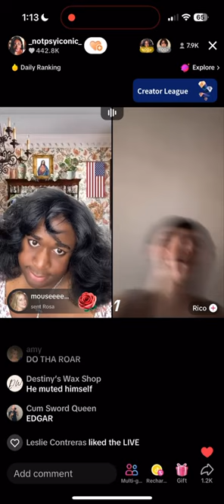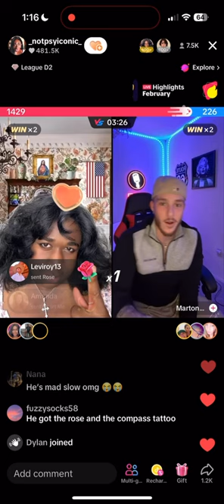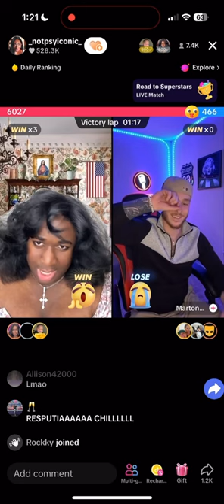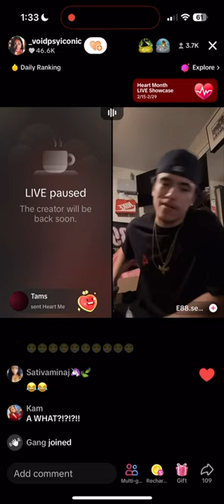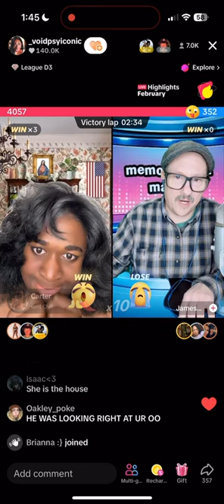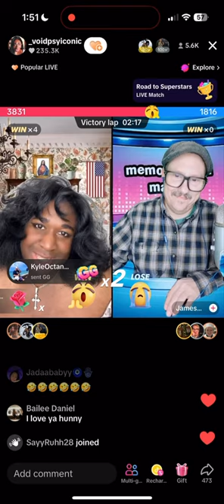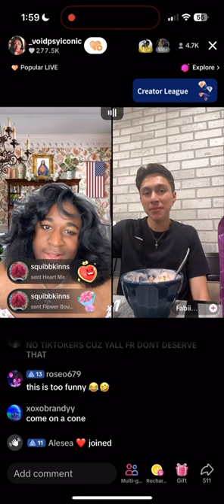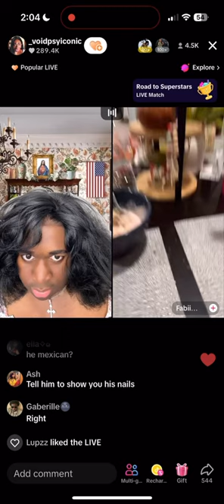Terri Joe VS. Siri / GAME SHOW EPISODE! (LIVE)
Related: home essential prettyaxme live reaction ziwe funny moments best moments h3h3 bob the drag queen doja cat trisha paytas interview singing city girls johnny gas station kelon